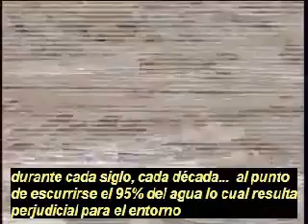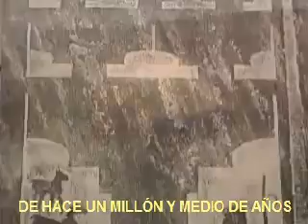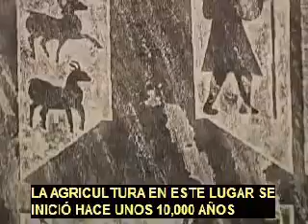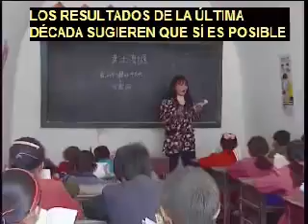Rehabilitacion de la Meseta Loess 1/3